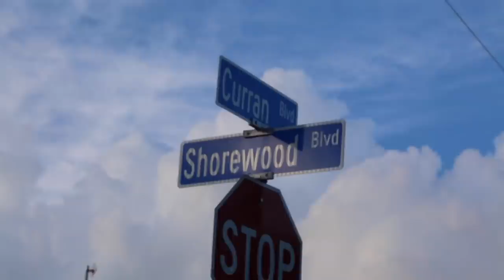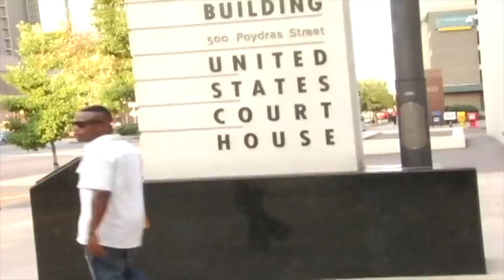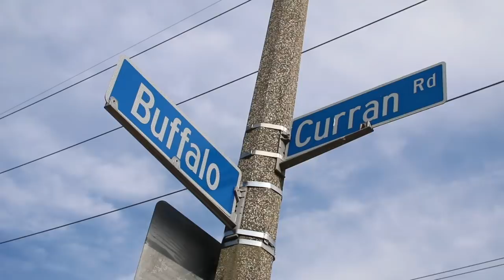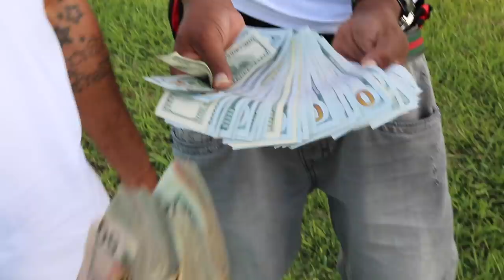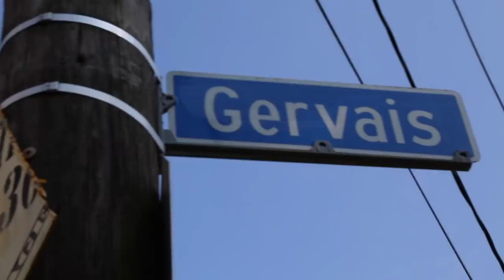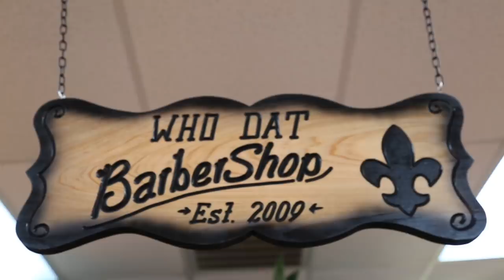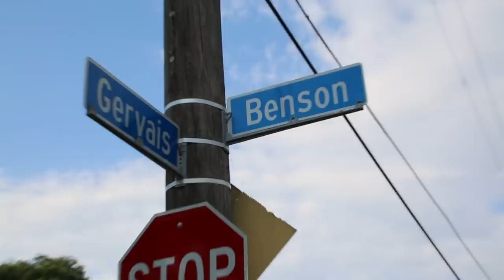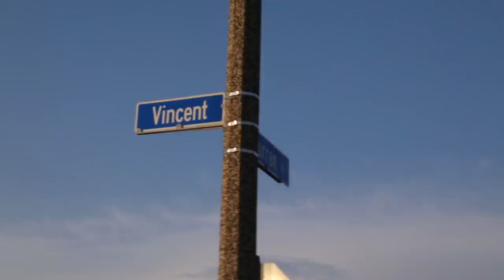New Orleans EAST ((FULL)) DOCUMENTARY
New Orleans East Street Life And History! From All Over People Been To New Orleans And Come Down To Party But They Don't Come To That Wild Eastside! Enter At Your Own Risk
Directed By @Shine_og follow Instagram